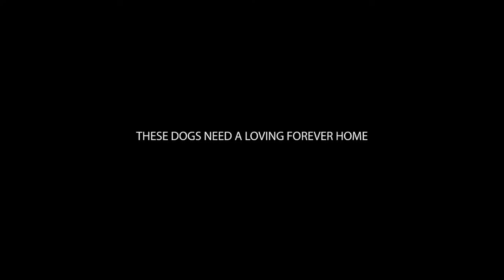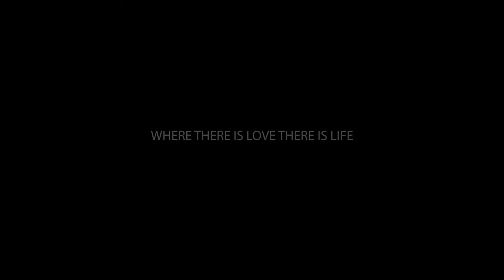The Dog Show November 1 2015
Complete episode of The Dog Show that aired November 1 2015.
Celebrity Catwalk Dog Fashion Show May 2015, Waggy Tails Grandpa adoptable dog, Dogs for adoption, dog question of the week.